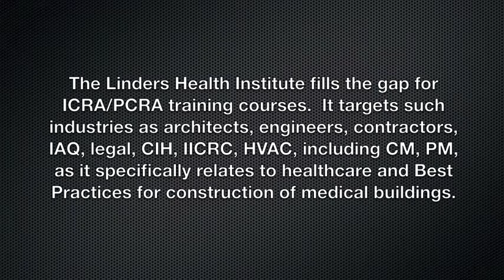Infection Control During Construction, ICRA ,IL,Illinois,Li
- The Linders Health Institute: Infection Control Continuing Education Certification & Courses for engineers, architects, contractors,legal, CIH, IICRC & HVAC